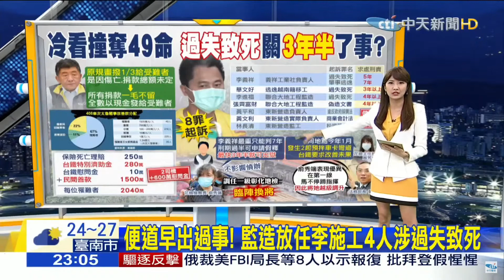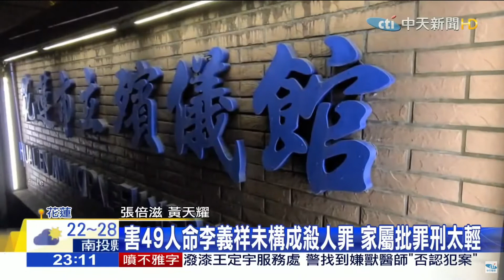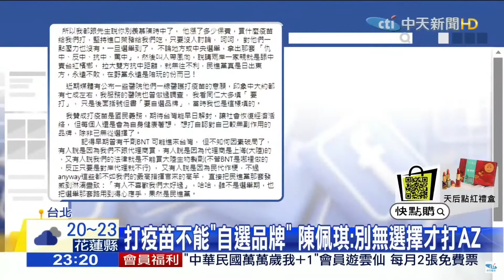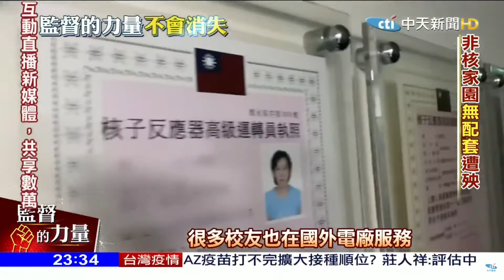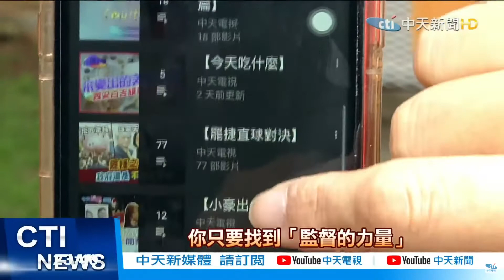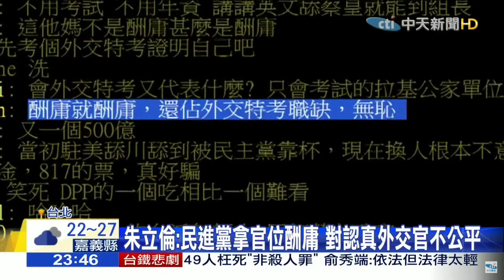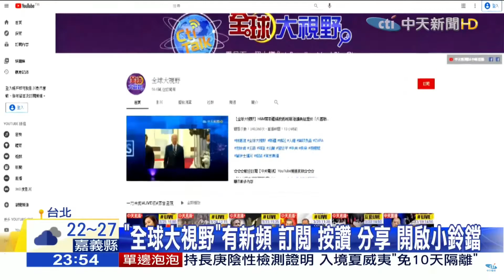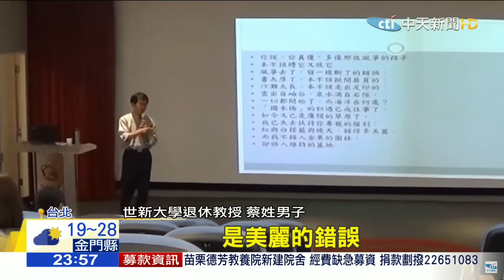中天全球夜線新聞 主播 李珮瑄 2021 04 17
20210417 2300中天新聞 主播李珮瑄